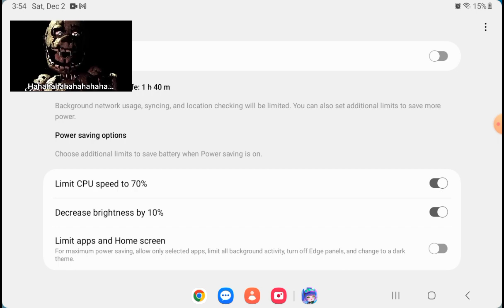springlock failure in gacha club